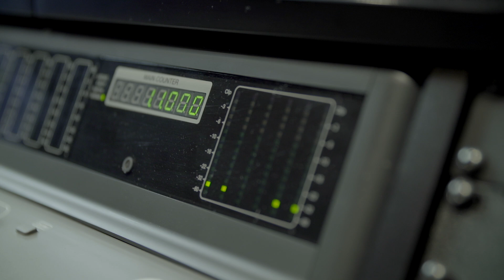ALEXE GAUDRAULT - COMME SI - ENTREVUE